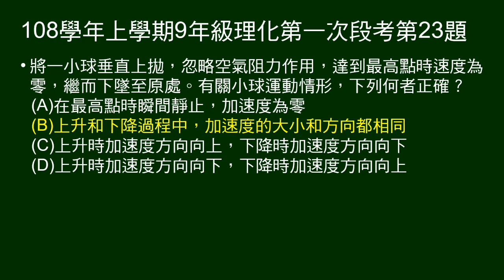108學年上9年級理化一段第23題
垂直上拋，最高點速度為0，然後下落。問此過程運動狀態，敘述何者正確。